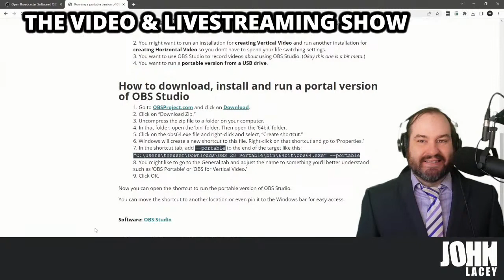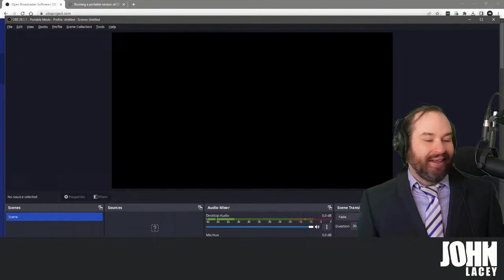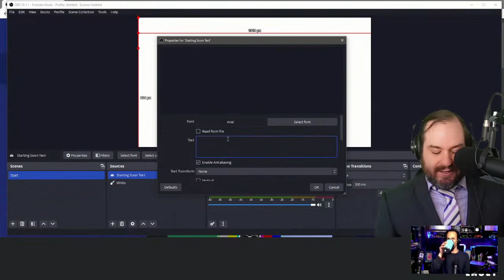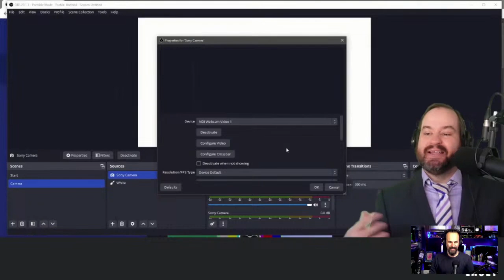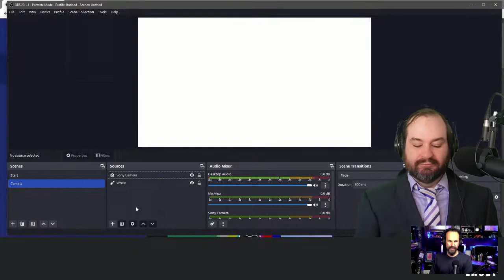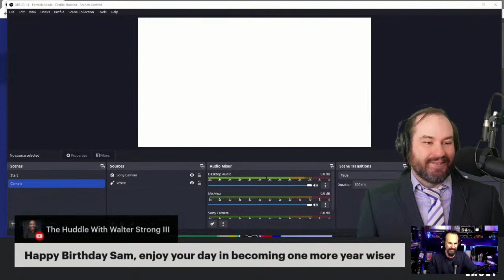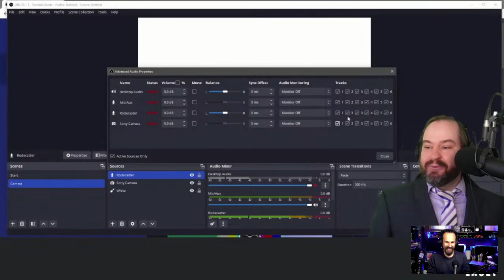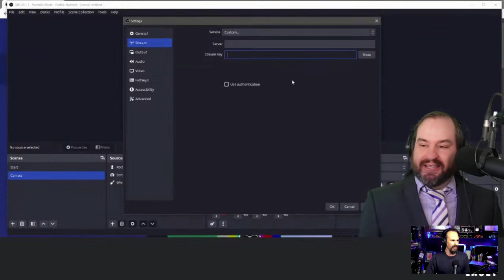🎬 Beginner's Guide To OBS Studio Streaming with Sam Proof and John Lacey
OBS Studio is powerful livestreaming software. But it can seem kind of daunting for beginners.

Yes, it has a lot of features and functionality, but the good news is you don't need to use all of them to get started simply.

In this episode of The Video and Livestreaming Show, Sam Proof and John Lacey will take a look at the things newbies need to know to get up and running with OBS Studio.

* Downloading and installing OBS Studio
* Working with scenes and sources
* Adding your webcam
* Working with audio sources
* Streaming and video settings

Join us!